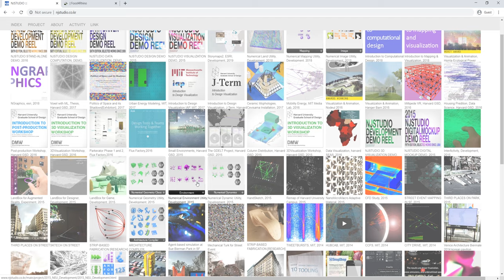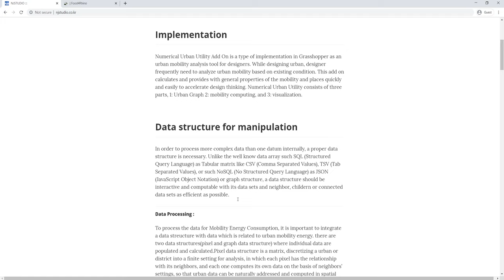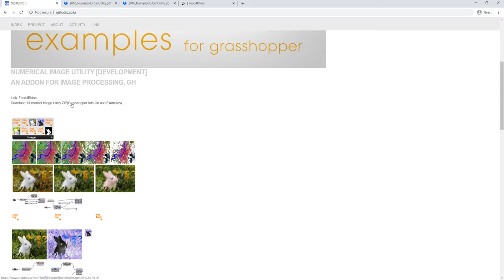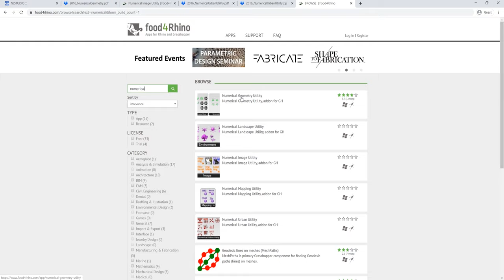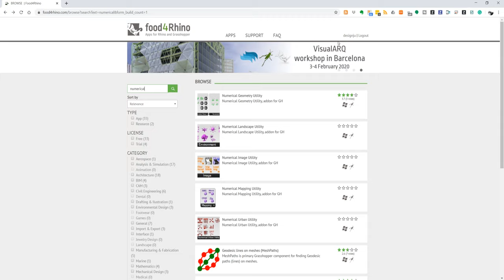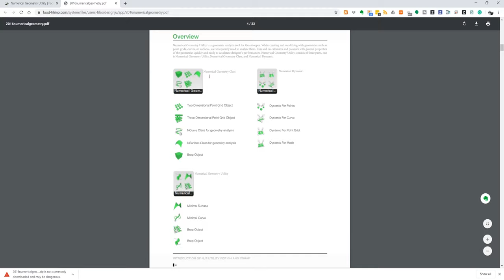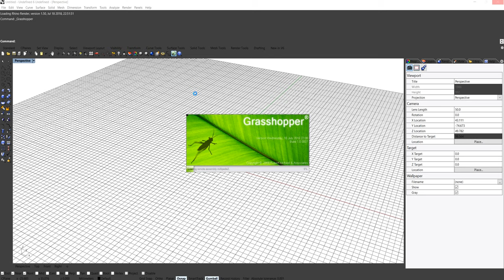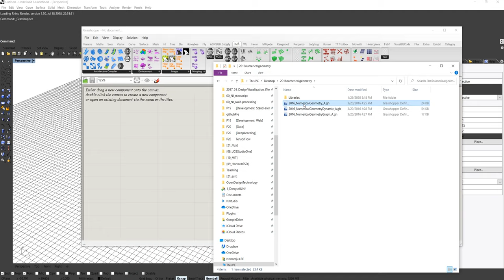Rhino GH Addon - 01 Numerical Utility 소개와 설치 1/7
라이노 그라스하퍼 (Rhino Grasshopper) 플러그인을 소개해 드립니다.
특별히 어떤 데이터들이 디자인할 때 사용할 수 있을까요?

01 NumericalUtility 소개와 설치 1/7
02-1 Numerical Geometry Utility  2/7
02-2 Numerical Dynamic & Graph Utility  2/7
03 Numerical Landscape Utility 3/7
04 Numerical Urban Utility  4/7
05 Numerical Image Utility  5/7
06 Numerical Mapping Utility  6/7
07 Architectural Compiler for Digital Fabrication  7/7

감사합니다.